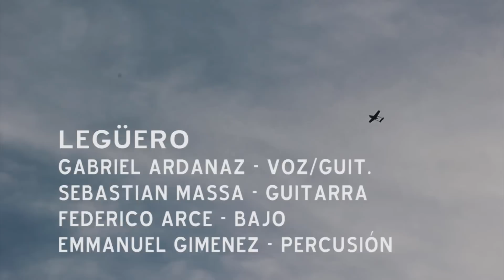Desde Arriba - Legüero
LEGÜERO

1- Como el viento al partir. 0:41
2- Espirales. 5:49
3- Viajero. 10:09
4- Luces y sombras. 14:12

Desde Arriba es un experimento audiovisual donde las bandas tocan en nuestra terraza versiones en diferentes formatos de sus temas. La música se mezcla con el paisaje urbano de nuestra ciudad. Edificios, terrazas, cables, en una tarde cualquiera.